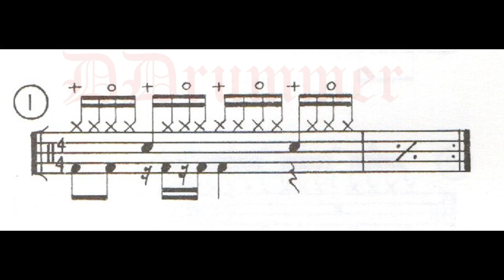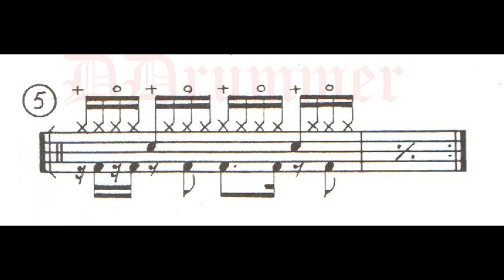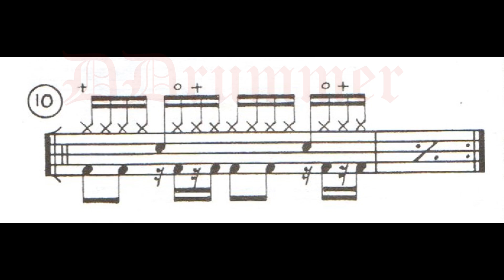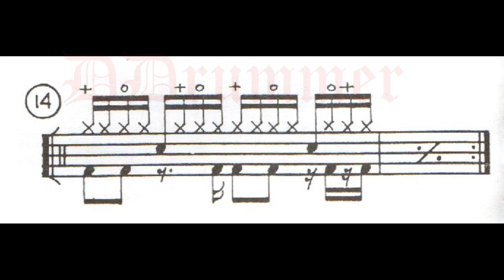M. Houllif - La Batteria e i suoni di oggi - lezione 11 pag. 12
Lezione 11 del metodo di Murray Houllif.
Altri Beats col charleston aperto e chiuso, con l'uso di note da un sedicesimo.
Batteria: Yamaha DTXplorer

00:00 - sigla
00:04 - 01
00:20 - 02
00:34 - 03
00:50 - 04
01:05 - 05
01:20 - 06
01:35 - 07
01:51 - 08
02:06 - 09
02:21 - 10
02:37 - 11
02:51 - 12
03:06 - 13
03:22 - 14